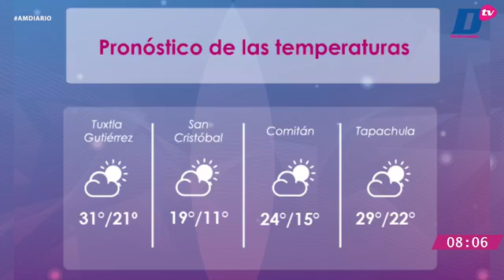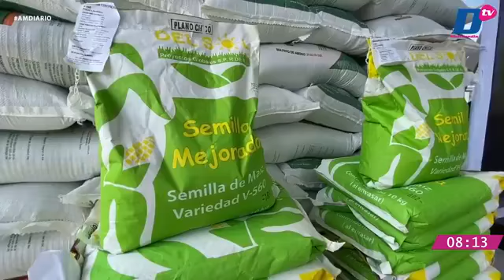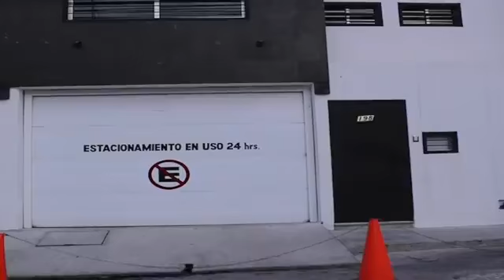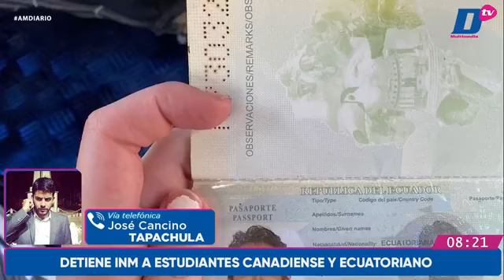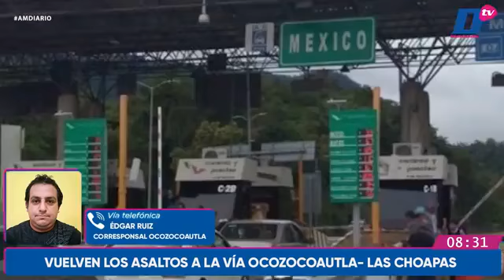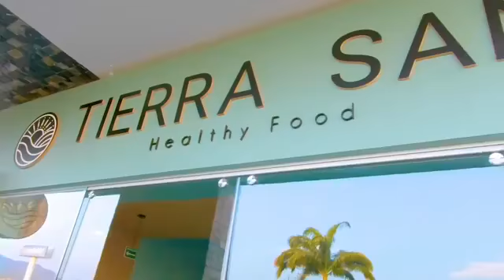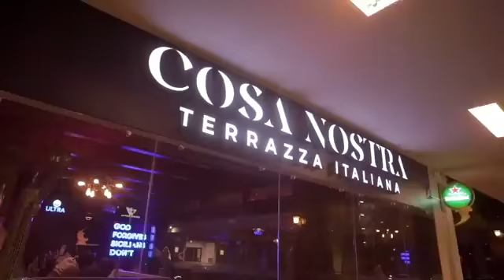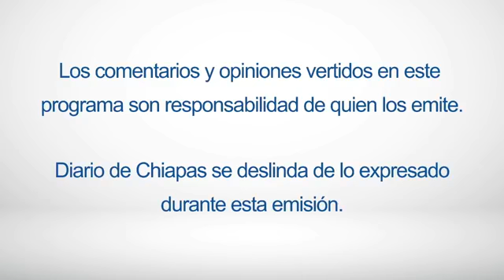EnVivo | 🔵 Noticiero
EnVivo | 🔵 Noticiero AMDiario con Lucero Rodríguez Ovilla 🎙📲